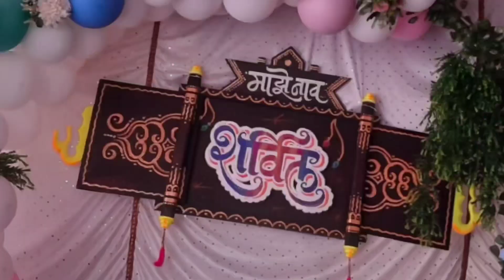Sharvil naming ceremony ❤️